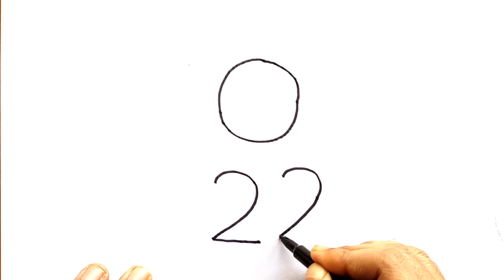How to draw a monkey from 0322 easy. Drawing With number.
Welcome to Ripon ASMR Art, your ultimate destination for art enthusiasts
 and aspiring artists alike! Dive into a world of creativity and imagination as
we embark on an exciting journey through the realm of visual storytelling.

Push your boundaries, challenge yourself, and have fun while creating incredible art.

 new video. Join our growing community of art enthusiasts and start your artistic journey today!

Ripon ASMR Art and let's unleash your creative potential together. Don't just think it—draw it!